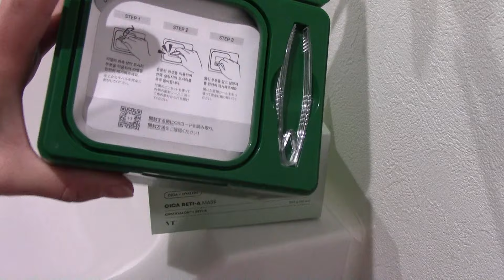【購入品】楽天半額スーパーセール購入品紹介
購入品のページを載せましたが、
セール価格で買ったのでもっと安かったです。
更に、値上がりしたのか高くなってました！
いつ値段改正されるかわからないので、
迷わず欲しい時に買うのがいいですね。
物価高つらい！！